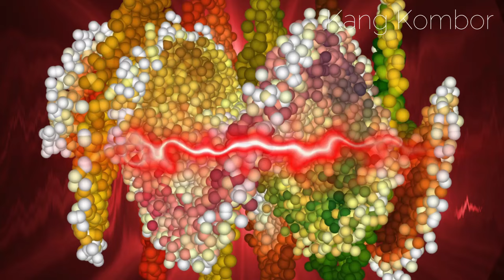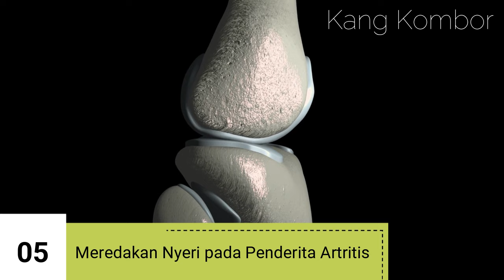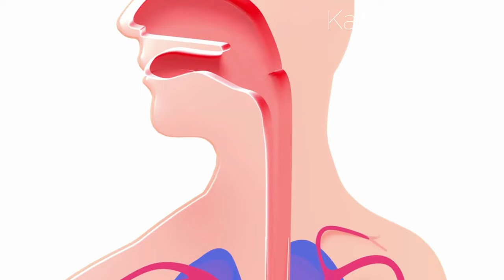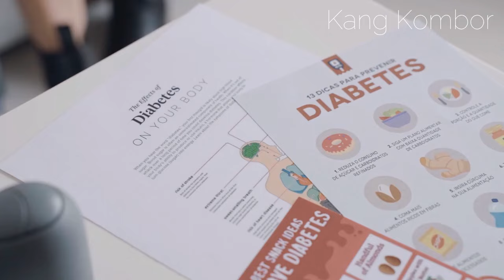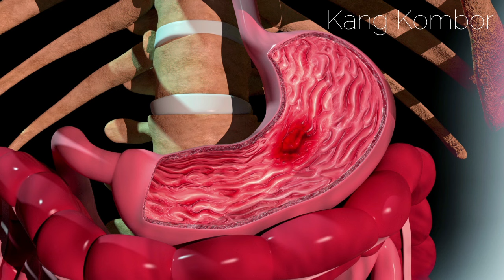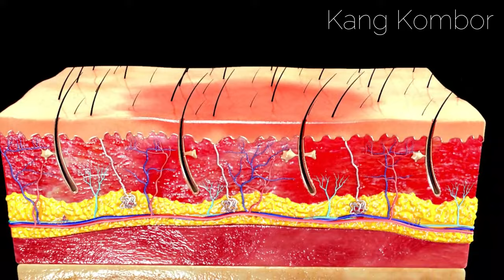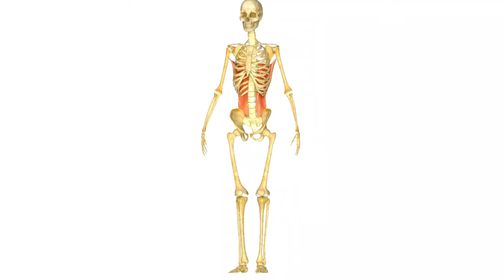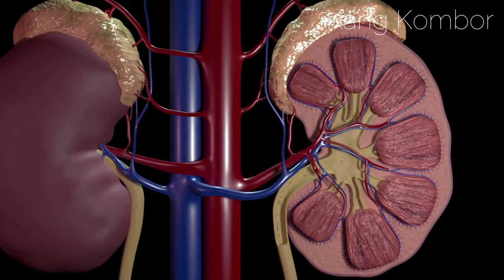Masya Allah, Inilah 42 Manfaat Buah Mengkudu Bagi Kesehatan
Berikut ini 42 manfaat buah mengkudu untuk kesehatan yang dikumpulkan dari berbagai sumber;
1. Kaya akan Antioksidan;
2. Mengurangi Kerusakan Sel;
3. Meningkatkan Kesehatan Jantung;
4. Meningkatkan Ketahanan Tubuh saat Berolahraga;
5. Meredakan Nyeri pada Penderita Artritis;
6. Meningkatkan Sistem Imun;
7. Dapat Menyeimbangkan Suasana Hati;
8. Mengurangi Hipertensi;
9. Menjaga Kesehatan Otak;
10. Mendukung Penurunan Berat Badan;
11. Meredakan sakit kepala;
12. Melancarkan pencernaan;
13. Anti inflamasi;
14. Anti bakteri;
15. Membantu Menurunkan Kolesterol;
16. Mencegah Kanker;
17. Menurunkan Asam Urat;
18. Mengontrol Diabetes;
19. Mengatasi Penyakit Gondok;
20. Menangkal Radikal Bebas;
21. Melancarkan Peredaran Darah;
22. Menyembuhkan Infeksi;
23. Meredakan Batuk;
24. Menghilangkan Sakit Kuning;
25. Menyembuhkan Peradangan Usus;
26. Mengatasi Radang Lambung;
27. Menetralkan Racun Makanan;
28. Mengatasi Radang Tenggorokan;
29. Membantu Mengobati Bronkitis;
30. Mengobati Radang Kulit;
31. Mengatasi Sakit Gigi;
32. Menyembuhkan Luka Bakar;
33. Menyembuhkan Borok;
34. Mengatasi Disentri;
35. Mengatasi Diare;
36. Meningkatkan Energi;
37. Mengurangi Rasa Sakit;
38. Meredakan Demam;
39. Menghilangkan Kulit Bersisik;
40. Menyehatkan Tulang;
41. Menyembuhkan Ambeien;
42. Meningkatkan Kesehatan Kulit dan Rambut;
Kawan-Kawan, itu tadi informasi tentang 42 manfaat mengkudu untuk kesehatan dan efek sampingnya. Semoga bermanfaat.